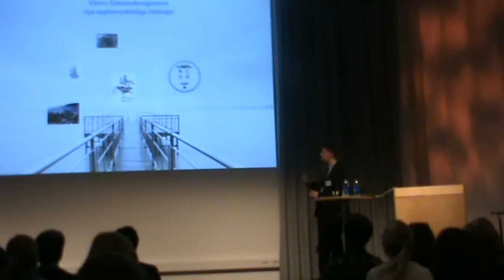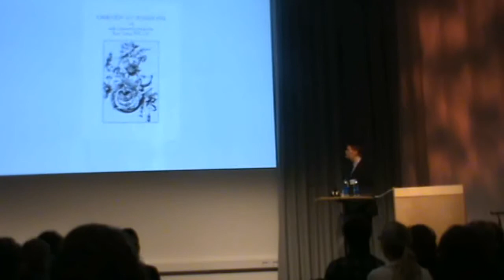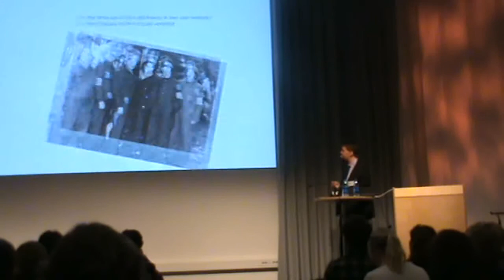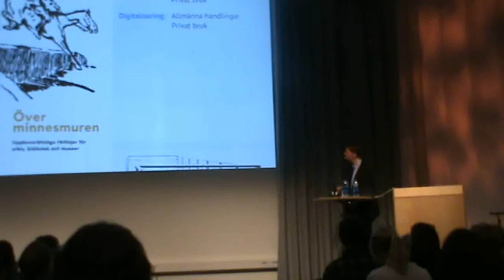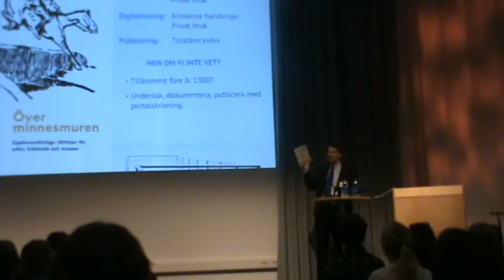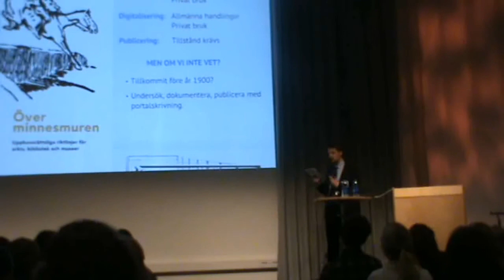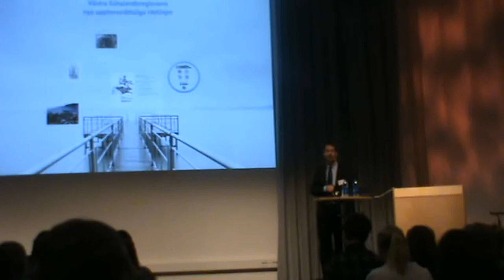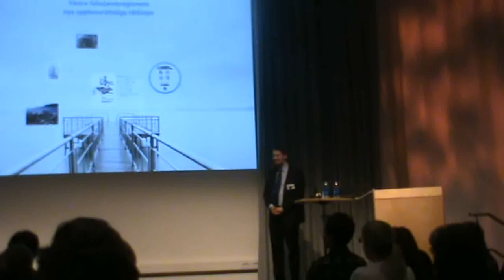Stefan Högberg om upphovsrätt och digitalisering, Över minnesmuren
Stefan Högberg föreläser om skriften Över minnesmuren, digitalisering och upphovsrätt under Västra Götalandsregionens serie om arkiv, bibliotek och museers arbete med digitalisering. Högberg är arkivarie på Regionarkivet i Västra Götaland

De andra föreläsarna vid samma tillfälle: docent Mathias Klang, Creative Commons, Johanna Berg samt Lennart Guldbrandsson, Wikimedia Sverige. Film på Guldbrandsson kommer senare. Klangs föreläsning finns här Bergs föreläsning finns här